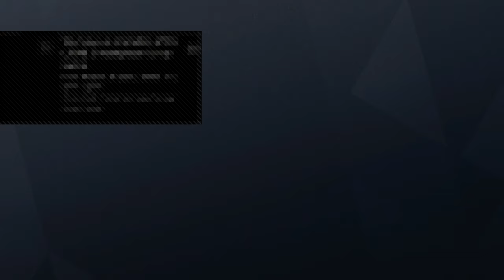Just some on rainbow